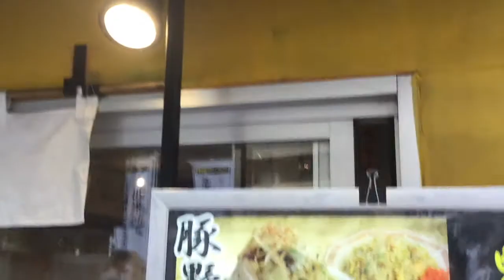野郎ラーメン 豚野郎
野郎ラーメンの豚野郎です。